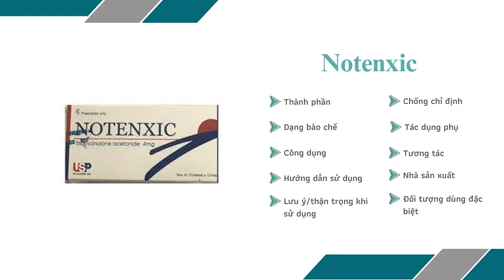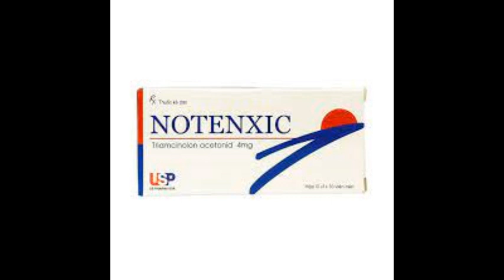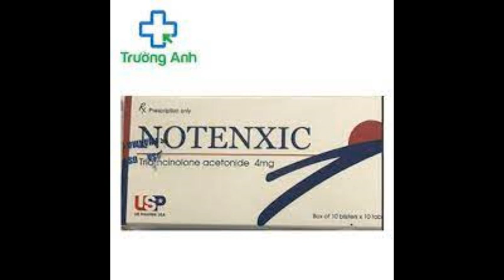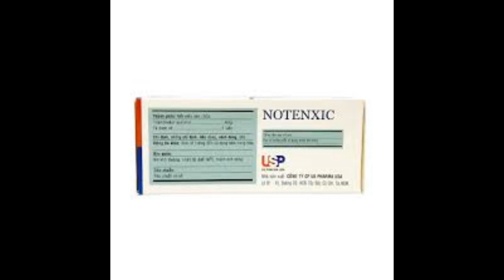Notenxic 4mg USP - Thuốc điều trị viêm khớp dạng thấp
Công dụng của Notenxic
Viêm khớp dạng thấp, viêm xương khớp, viêm bao hoạt dịch, viêm đốt sống do thấp, viêm khớp vảy nến, viêm mõm lồi cầu.
Viêm da cơ toàn thân.
Pemphigus, hội chứng Steven Johnson, vảy nến nặng, phù mạch, sẹo lồi, liken phẳng.
Hội chứng Hamman-Rich.
Phối hợp với lợi tiểu trong suy tim xung huyết, xơ gan báng bụng kéo dài. Phản ứng viêm sau phẫu thuật răng.